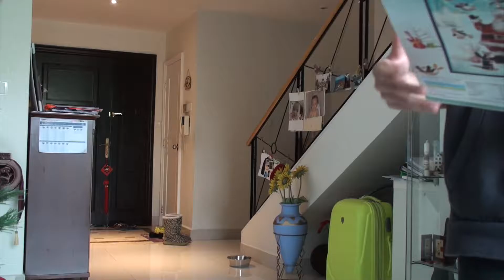The First Noël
I don't think this video makes any sense but yeah. Enjoy this christmas video of me speaking in an accent and dressing up. Also I know this is very embarrassing  but that's okay.